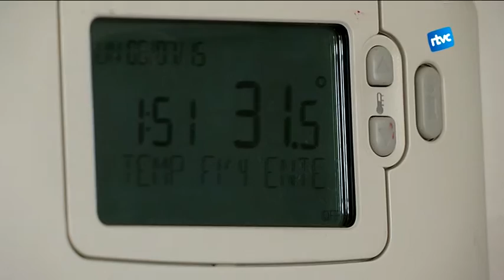Els ventiladors, una solució provisional a l'Escola Bressol Els Daus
A l’Escola bressol els Daus de Cardedeu estan patint de valent aquesta onada de calor. Davant la manca d’un sistema d’aire condicionat, l’ajuntament ha instal·lat de manera provisional uns ventiladors a les aules.